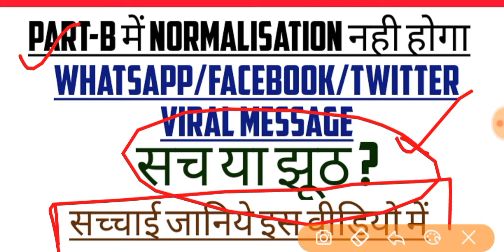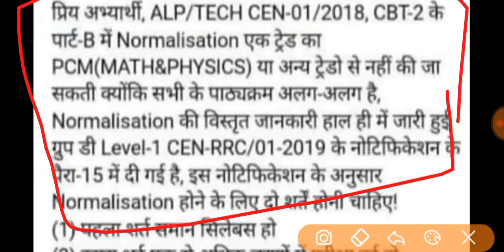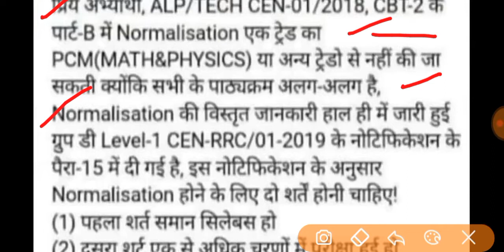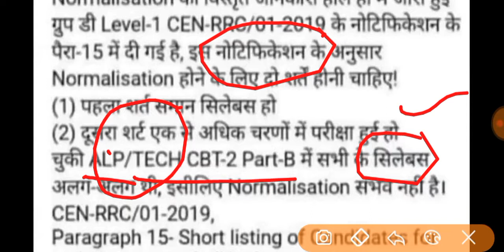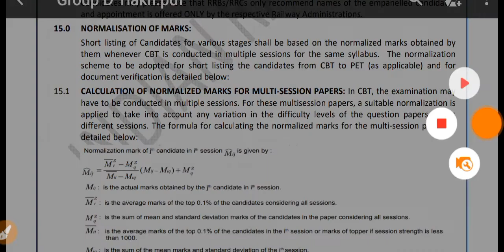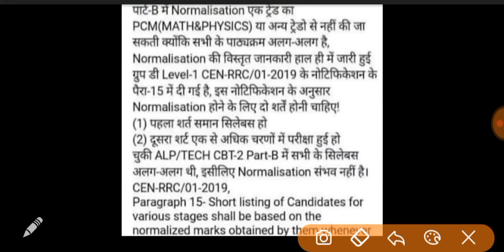RRB ALP & TECH. CBT-2 PART-B में Normalisation होगा। Viral Message का सच जानिये इस वीडियो में